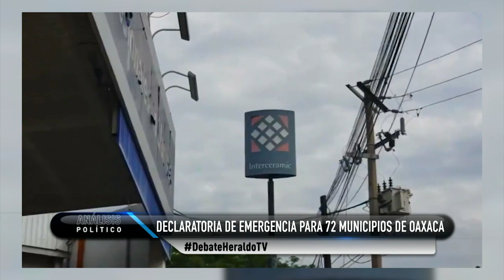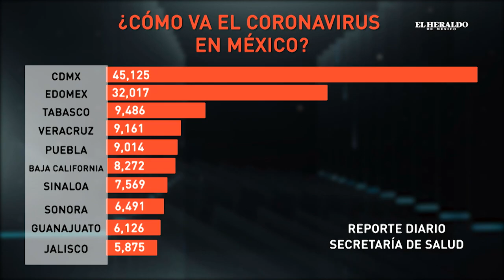Factureras y el lavado de dinero; expertos opinan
EN esta emisión, en la mesa de Análisis Político, Javier Solórzano hablo con experto en materia de delitos como lo es el lavado de dinero y las facturaras en el que  revela como operan y como prevenirse de este delito, así como las consecuencias si llegan a atrapar a estos delincuentes.